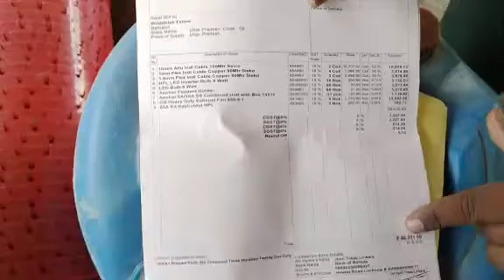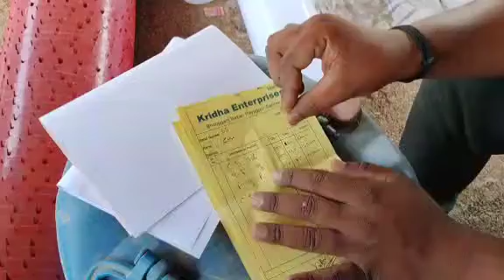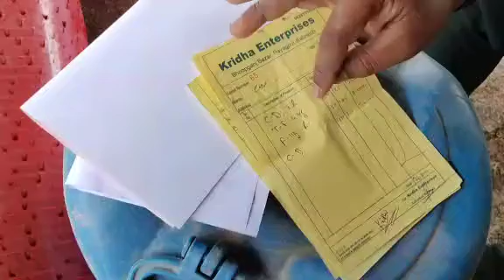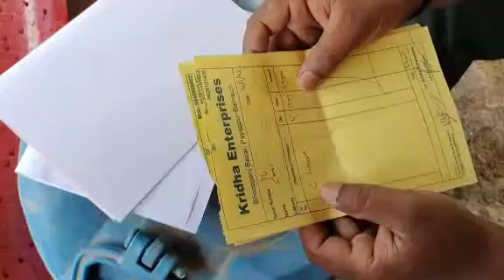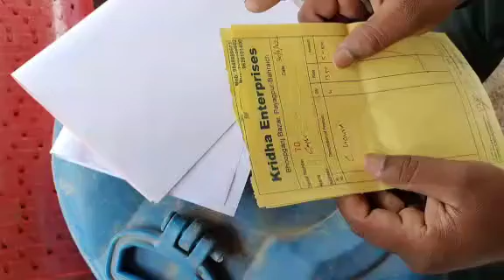sabhi saman ka list.